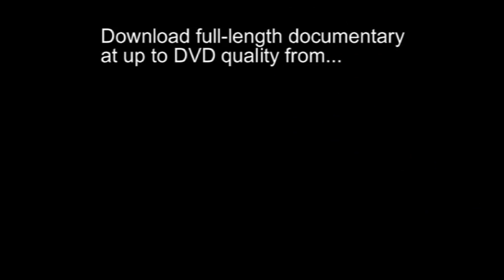Capturing a shark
Researchers wishing to study killer sharks demonstrate a mindblowing technique to subdue a shark - turning it on its back.

Taken from the show "FirstScience presents: Sharks" available on FirstScience.tv